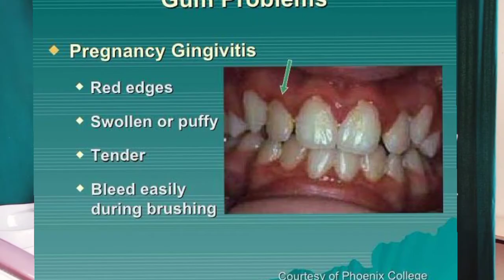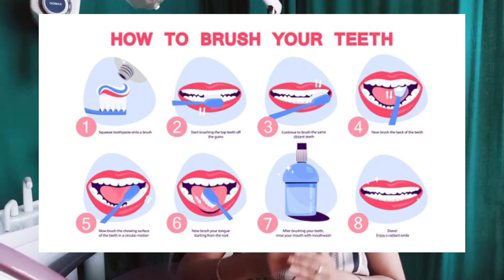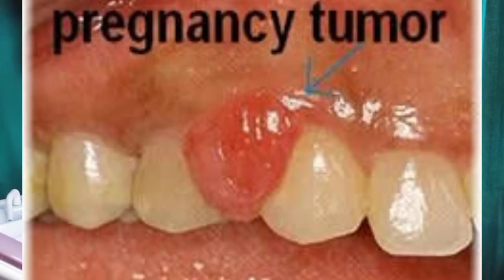प्रेगनेंसी के दौरान दांतों और मसूड़ों से खून क्यों आता है,कारण और इलाज, pregnancy tumor?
यदि प्रेगनेंसी की पहली तिमाही की शुरुआत में ही मसूड़ों से खून आने लग जाए तो यह गर्भावस्‍था का शुरुआती संकेत हो सकता है। मसूड़ों में सूजन और दर्द भी इसका एक लक्षण है। आपको मसूड़ों से खून आने के साथ मसूड़ों में सूजन, दर्द और लालिमा महसूस हो सकती है।
मसूड़ों से खून आने पर डेंटिस्‍ट प्रेगनेंसी जिंजिवाइटिस की परेशानी बता सकते हैं। जिंजिवाइटिस मसूड़ों की बीमार‍ी का एक हल्‍का रूप है। प्रेगनेंसी में इस समस्‍या के कई कारण हो सकते हैं, जैसे कि :
हार्मोंस : एस्‍ट्रोजन और प्रोजेस्‍टरोन जैसे प्रेगनेंसी हार्मोंस की वजह से मसूड़ों में सूजन आ सकती है। ये सभी म्‍यूकस झिल्लियों में रक्‍त प्रवाह को बढ़ा देते हैं।
डायट में बदलाव : गर्भावस्‍था में अधिक कार्ब, मीठा और फास्‍टफूड खाने की वजह से मसूड़ों से खून आने लग सकता है।
सलाइवा (लार) कम बनना : गर्भावस्‍था में हार्मोंस के अंदर तेजी से उतार चढ़ाव आते हैं और कुछ लोगों के मुंह में सलाइवा कम बनने लगता है। सलाइवा कम बनने का मतलब है कि आप जो कार्ब खा रहे हैं वो दांतों में ही फंस गया है और प्‍लाक बनाने लगा है। प्‍लाक जमने पर दांतों में कीड़ा लगने और मसूड़ों से जुड़े रोग होने का खतरा रहता है।
मॉर्निंग सिकनेस : आमतौर पर गर्भावस्‍था की पहली तिमाही के बाद मॉर्निंग सिकनेस ठीक हो जाती है लेकिन कुछ महिलाओं को पूरे नौ महीने तक यह दिक्‍कत रह सकती है। उल्‍टी होने के बाद कुल्‍ला जरूर करें। वहीं, अगर ब्रश करना चाहती हैं तो उल्‍टी के एक घंटे बाद ब्रश करें।